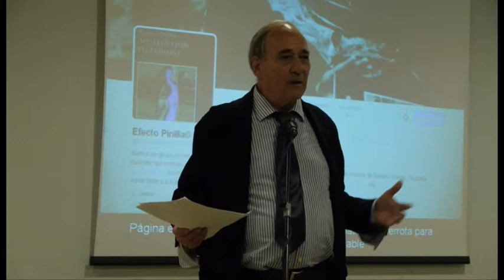4. Recordando a Ramiro Pinilla / Ramiro Pinilla oroituz. José Manuel Alonso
José Manuel Alonso

Fragmento de "Ramiro Pinilla: recuerda, oh, recuerda", acto dedicado al autor con motivo de su fallecimiento, el día 31 de octubre de 2014, en el Aula de Cultura de Algorta (Getxo)

"Ramiro Pinilla: recuerda, oh, recuerda": bere heriotza dela eta, idazleari eskainitako ekitaldiaren zati bat, Algortako Kultur Etxean 2014ko urriaren 31an

Grabación / Grabaketa: Víctor González Rubio